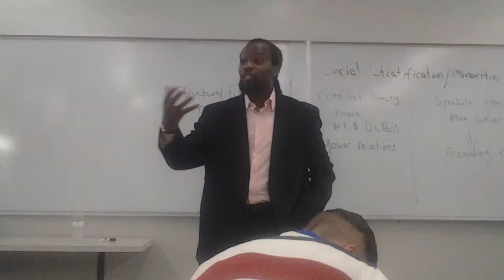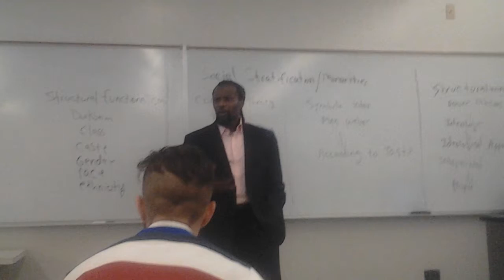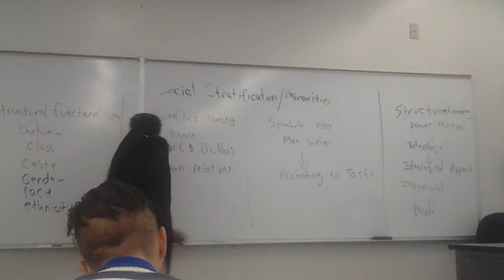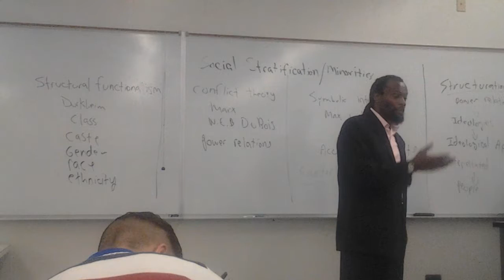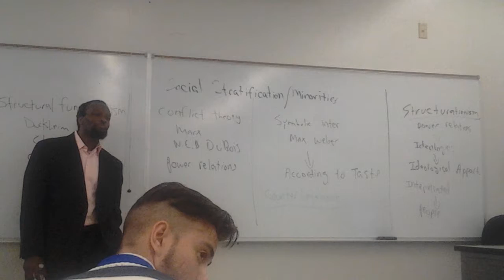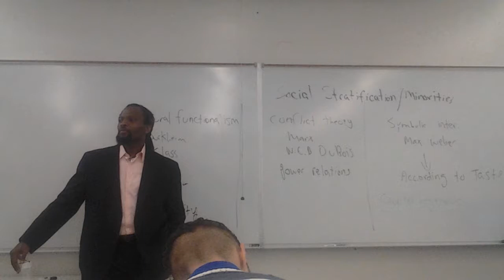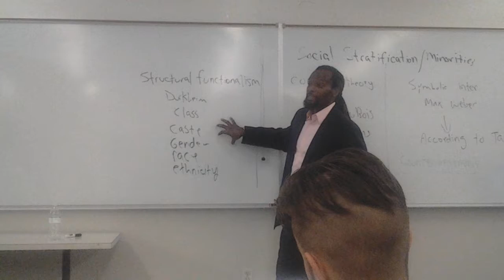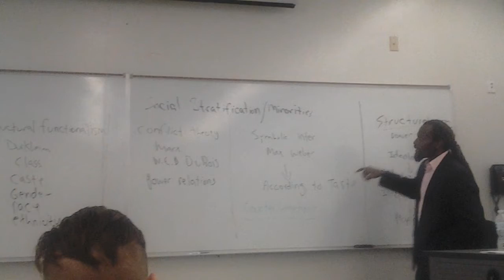Dr. Paul C. Mocombe lecture on social stratification and minorites, pt.2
Dr. Paul C. Mocombe  lecture on social stratification and minorities at Miami-Dade College.